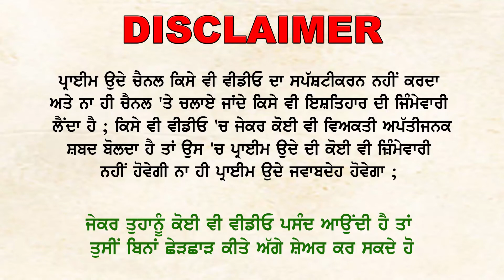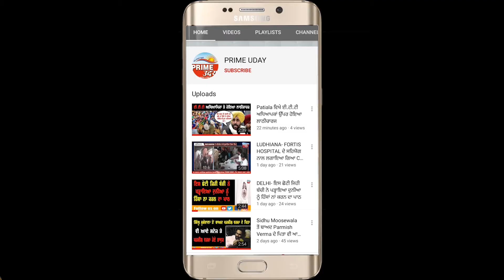Dubai Vich Fasse Nojwana Lai SP Obrai Bane Masiha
ਦੁਬਈ ਵਿਚ ਫ਼ਸੇ ਨੌਜਵਾਨਾਂ ਲਈ SP ਓਬਰਾਏ ਬਣੇ ਮਸੀਹਾ
ਸੁਣੋ, ਕਿਸ ਤਰ੍ਹਾਂ ਨੌਜਵਾਨਾਂ ਨੇ ਨਰਕ ਭਰੇ ਹਾਲਾਤਾਂ 'ਚ ਬਿਤਾਏ ਦੋ ਮਹੀਨਾ